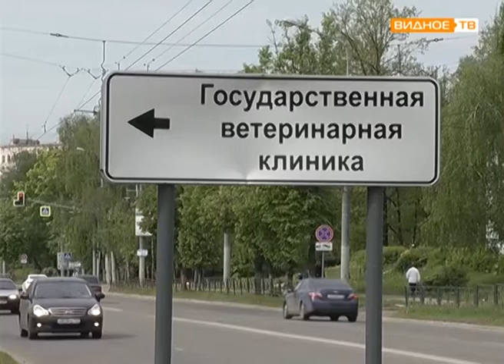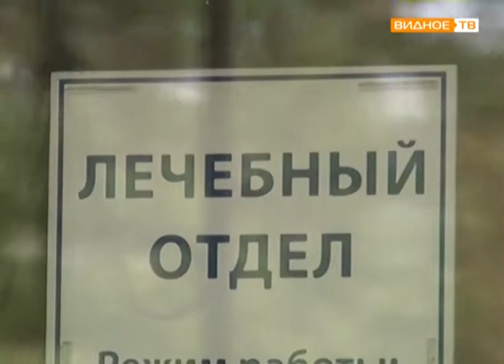"Меры профилактики" - научно-практическое совещание по борьбе с бешенством